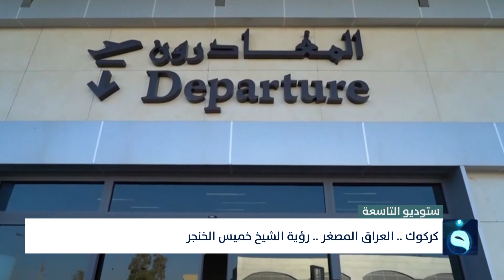كركوك "العراق المصغر".. رؤية الشيخ خميس الخنجر